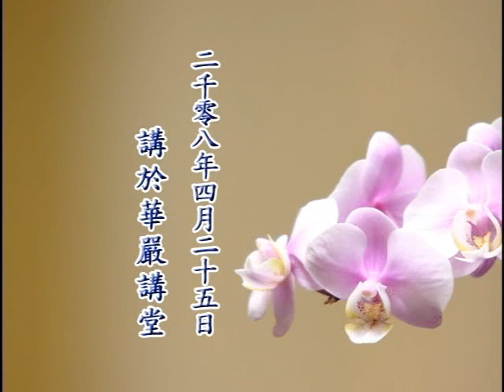佛學答問－094a－淨空法師